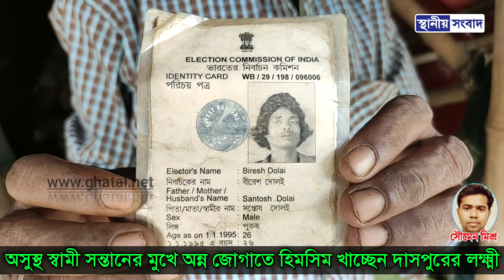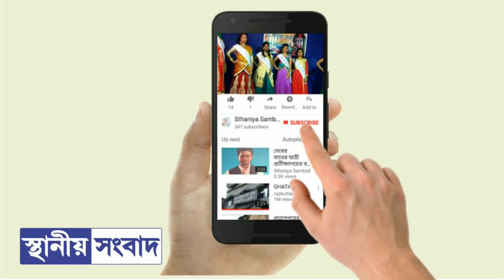দাসপুরের লক্ষ্মীদের অভুক্ত থেকেও দিন কাটাতে হয়!